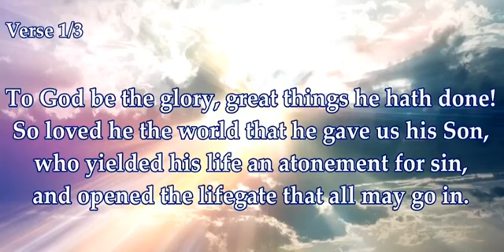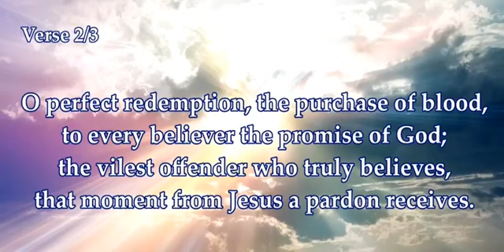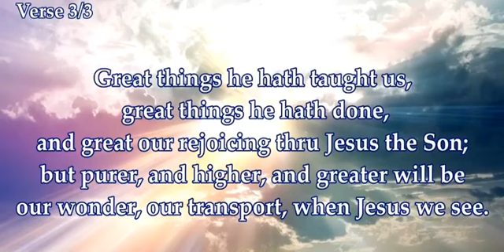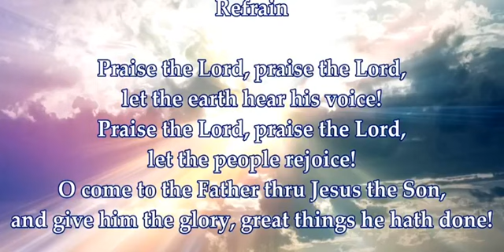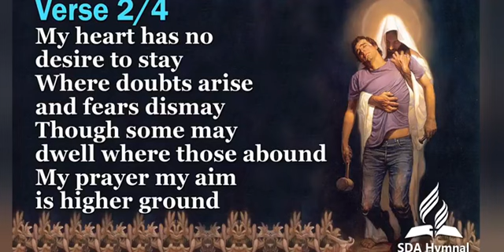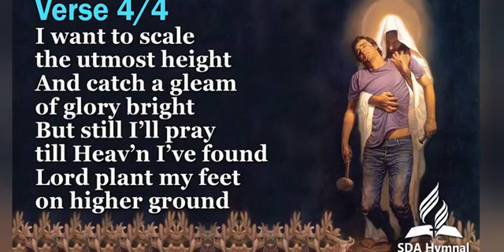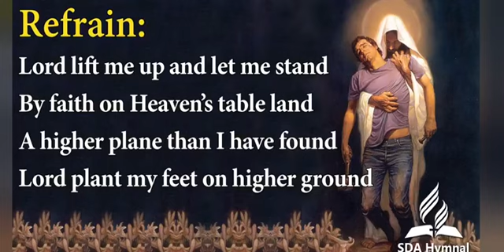Vespers January 22, 2021